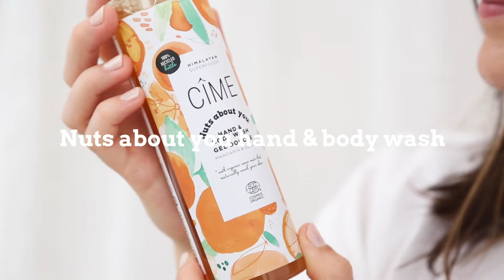Nuts about you | Hand & body wash - How to use?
Nuts about you | Hand & body wash

With organic soap nuts that naturally wash your skin

This hand and body wash leaves your skin impeccably clean, while keeping it soft and hydrated. The invigorating perfume is made from an exquisite blend of nine essential oils, including refreshing green mandarin and soothing cedarwood.

Used in this formula:

- Himalayan soap nuts
Based on an ancient Himalayan tradition, we use organic soap nuts that naturally wash your skin. Soapnuts clean the skin thoroughly, without drying out or irritating it. They are a natural alternative to agressive detergents.

- Green mandarin
With its uplifting, refreshing and tension relieving aroma, green mandarin revives and energizes your senses.

- Cedarwood
Soothing cedarwood captures the heart and soul of our exquisite blend of natural essential oils.